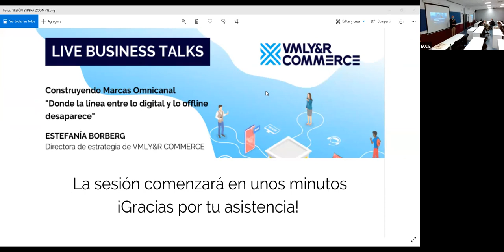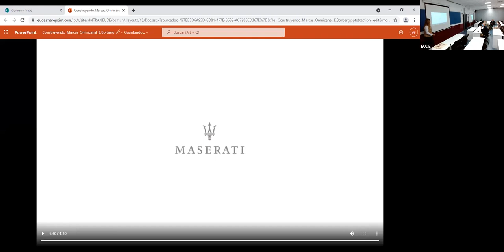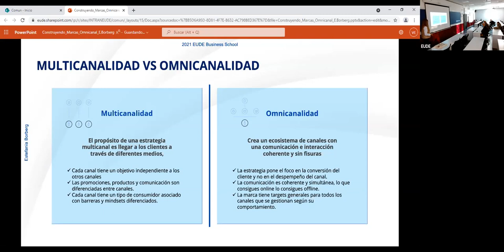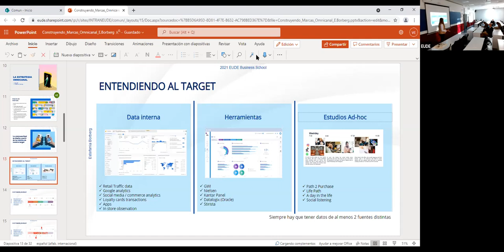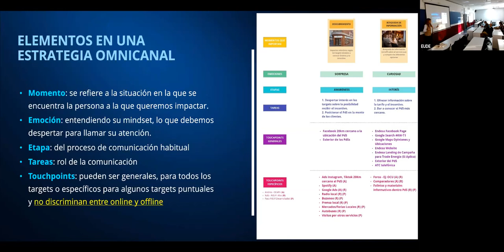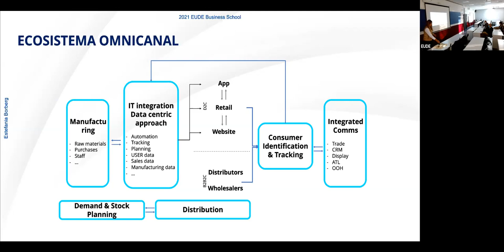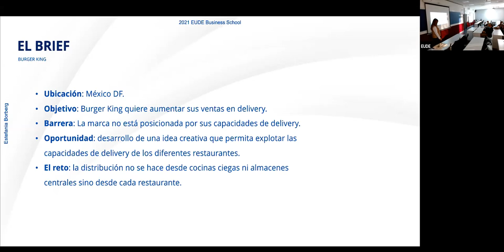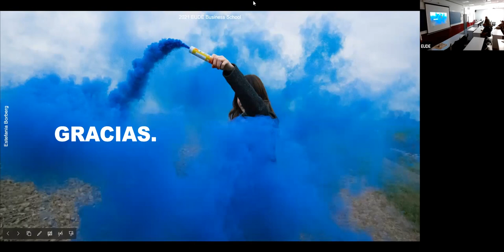LiveBusinessTalks | Hablamos en EUDE sobre las claves de la omnicanalidad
Dentro de las actividades organizadas por el departamento de Atención al Alumno de EUDE Business School, ayer 29 de noviembre tuvimos la oportunidad de vivir una jornada muy especial junto a Estefanía Borberg, Directora de estrategia de VMLY&R COMMERCE. Un sesión donde conocimos de primera mano cómo se ha producido la evolución de la multicanalidad hacia la omnicanalidad, y cómo trabajarlo adecuadamente a través del Customer Experience.